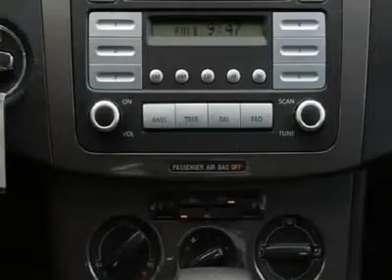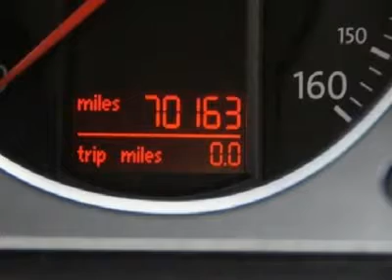2008 Volkswagen Passat Sedan - 4dr Car Winston Salem NC 2KI9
2008 Volkswagen Passat Sedan Turbo - $14988

Don't miss this 2008 Volkswagen Passat Sedan. Make a great choice today with this must-have vehicle. Learn more about this vehicle by contacting the dealership today and complete your driving dreams.